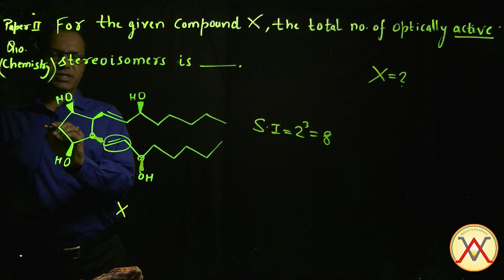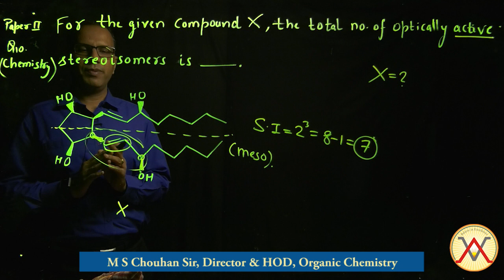JEE ADVANCED 2018 PAPER SOLUTION, PAPER-2 CHEMISTRY QUESTION NO.10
JEE ADVANCED 2018 PAPER SOLUTION, PAPER-2 CHEMISTRY QUESTION NO.10 by Mahendra Singh Chouhan Sir (Director & HOD Chemistry, VIBRANT ACADEMY KOTA)